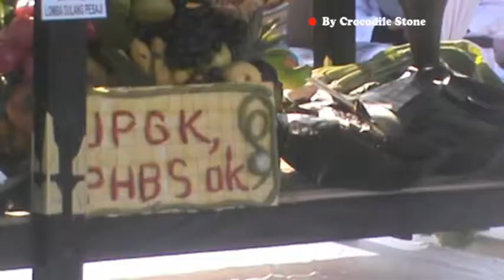Tradisi Pelestarian Dulang Pesaji Ketupat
budaya